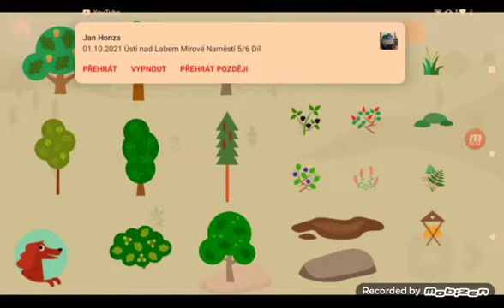V této hře se dozvíte spoustu zajímavých informací!( Hubertův rok